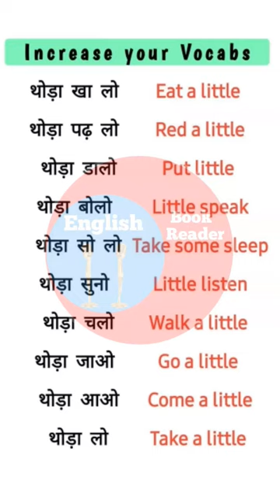How can I practice daily conversation in English? | How can I speak English daily?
How can I practice daily conversation in English? | How can I speak English daily? | How can

english words meaning,
100 English Sentences used in daily life With Hindi Meaning
1000 English sentences used in daily life with Hindi
500 Daily Use English Sentences with Hindi
10 sentences Hindi to English
500 Daily Use English Sentences with Hindi PDF
100 English sentences used in daily life
20 Sentences in Hindi to English
100 Hindi to English Sentences
30 sentences Hindi to English
1000 English to Hindi sentences
10 sentences in Hindi
Hindi to English Translation Sentences for Class 5
10 daily use sentences
10 daily use word meaning
10 daily use sentences in english
10 daily use english words with hindi meaning
10 daily use english words
10 daily use sentences hindi to english
10 daily use words
10 daily use english words with meaning
10 daily use vocabulary
10 daily words
english speaking classes near me
english speaking course in patna
english speaking sentences daily use
english bolne ka aasan tarika
english bolna
english book
english bad words
english basic words
इंग्लिश बोलना कैसे सीखे
english batao
daily use word meaning
daily use word meaning english to hindi
daily use words
daily use word meaning pdf
daily use words hindi to english
pdf
daily use word meaning for class 1
daily use words in english
daily use word meaning for class 3
daily use word meaning english
how to learn english step by step in hindi
how to learn sentence formation
how to learn sanskrit
how to learn japanese language

how to improve sentence making in
english
how to improve your english speaking
how to improve vocabulary
how to improve writing skills
how to improve english writing skills
हाउ तो इम्प्रूव इंग्लिश
how to teach beginners english
how to teach beginners english grammar
how to pray in islam for beginners english
how to learn beginner english
how to speak english beginners
how to read english beginners
how to use laptop for beginners in english
how to improve english for beginners
how t

atlist English channel ==[ support me  ]

thank you this for watching video
see again next video me
✋✋✋✋✋✋✋bye bye